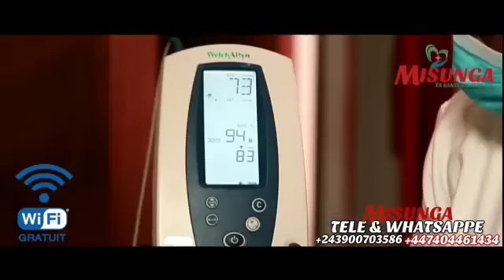😭😭DUPLEX MANICKE NA KEN MPIANA ENDIRECT DE PRISON MAKALA BATIELI YE BATU BA TORTURE YE GRAVE